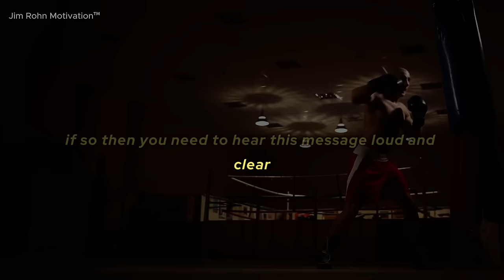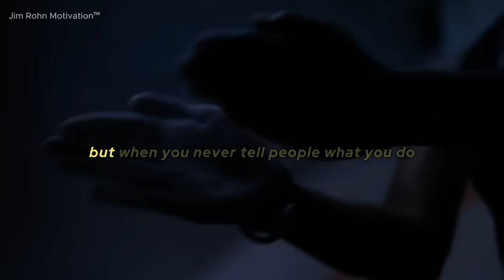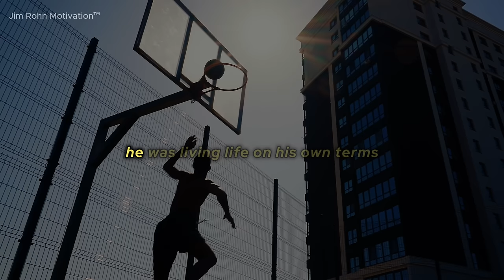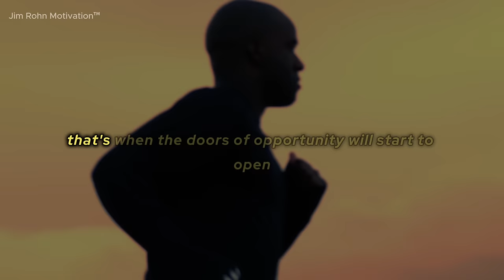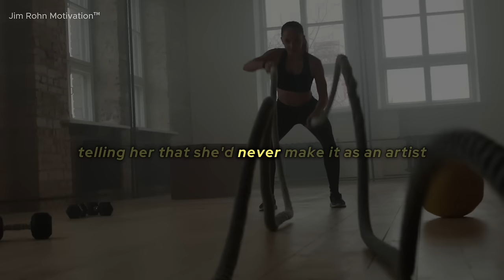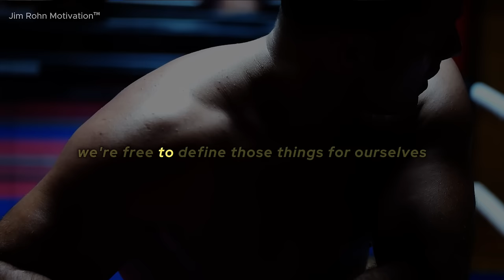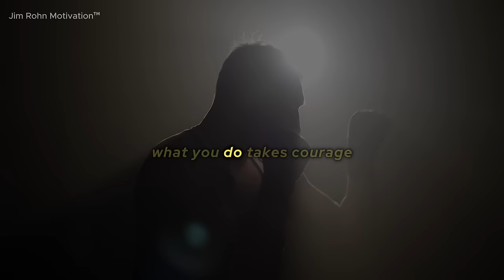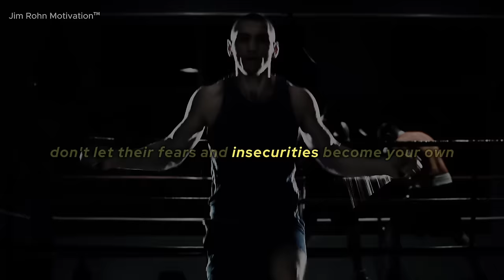Never Tell People What You Do - Powerful Jim Rohn Motivational Speech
Are you ready to take control of your life and live on your own terms? In this phenomenal speech, the legendary Jim Rohn shares his timeless wisdom on why you should never tell people what you do – and embrace a mindset of unapologetic self-determination.

Too often, we let the doubts, criticisms, and limitations of others hold us back from reaching our full potential. But Rohn's iconic philosophy will inspire you to break free from the shackles of other people's expectations and pursue your dreams with courage and conviction.

🔥 TIMESTAMPS 🔥

0:00 Intro
1:12 The Power of "Never Telling People What You Do"
3:45 Seeking Approval vs. Living Authentically
6:22 Story: Michael's Entrepreneurial Success
9:15 Tapping Into Your Full Potential
11:38 Story: Sarah's Artistic Triumph
14:27 Living an Authentic, Fulfilling Life
17:01 Inspiring Others Through Your Example
19:40 Closing Thoughts & Call to Action

Key Highlights:

💥 Embrace the mindset of "Never Telling People What You Do" to break free from others' limitations and live life on your own terms.

💥 Powerful stories of Michael and Sarah who achieved phenomenal success by ignoring doubters and pursuing their dreams unapologetically.

💥 How living authentically and not seeking others' approval unlocks true fulfillment and allows you to tap into your full potential.

💥 The ripple effect of your courageous example can inspire countless others to chase their ambitions fearlessly.

💥 Timeless wisdom and motivation from the legendary Jim Rohn to find unwavering determination and resilience on your journey.

Why You'll Want to Watch This:

🌟 Get inspired by Jim Rohn's iconic philosophy and motivating real-life examples to finally take control of your destiny.

🌟 Learn how to silence doubters, critics, and naysayers by adopting an empowered mindset of self-belief and self-determination.

🌟 Gain profound insights into living a truly authentic life aligned with your values, passions, and biggest dreams.

🌟 Discover how your courageous example can spark a positive ripple effect and impact others profoundly.

🌟 Equip yourself with strategies to cultivate resilience and push through obstacles to achieve extraordinary success.

This legendary speech will reignite your inner fire and provide a powerful mindset shift - don't miss Rohn's timeless wisdom!

Don't miss Rohn's powerful insights, inspiring stories, and profound wisdom that will light a fire within you to take charge of your destiny.